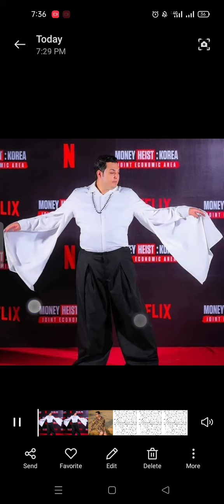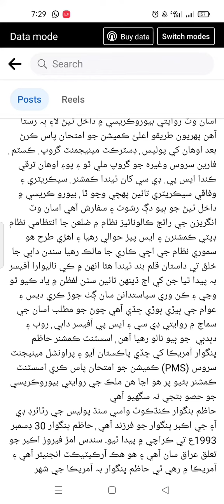Unique Officer| Assistant Commissioner| Fashion| Singer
News Updates